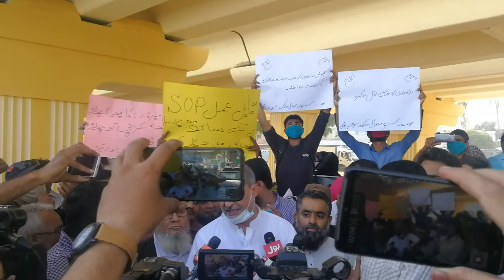JI n Traders protesting against  the closure of businesses